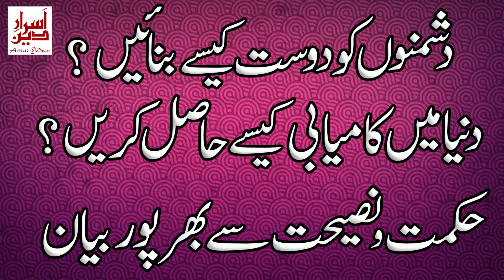Duniya mein kamyabi hasil krna | dushman ko dost kesy bnanai by prof asrar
After you have Viewed the Following Video biyyan I am Now Revealing, you will Understand Duniya mein kamyabi hasil krna | dushman ko dost kesy bnanai | nasihat amoz batain You might want to Find out more by Pointing your Browser

Appreciate you Seeing our Video biyyan. Should you do this, our way of declaring Thank you, we will Provide to you, Free, hope you like this video biyyan please subscribe us for more  We will get Notified that you have Subscribed to us

INSTRUCTIONS

Are you Ready to See how to Duniya mein kamyabi hasil krna | dushman ko dost kesy bnanai | nasihat amoz batain?

Social Me

dushman ko dost kaise banaye,
duniya mein kamyabi ka wazifa,
duniya mein kamyabi ki dua,
nasihat ki baatein in urdu,
nasihatein,
dushman ko dost banana,
Duniya mein kamyabi hasil krna